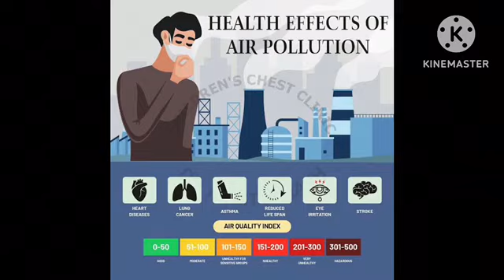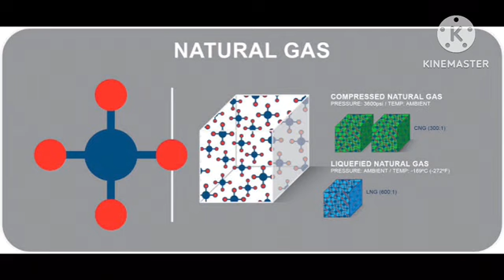CNG क्या है ? / और / CNGकैसे बनती है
🙏🏻 Namaste Dosto 🙏🏻